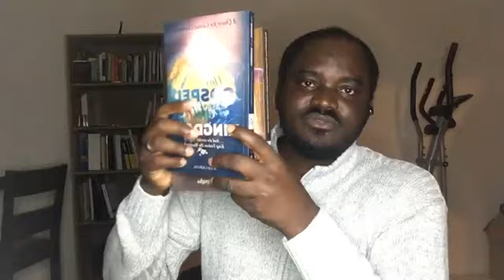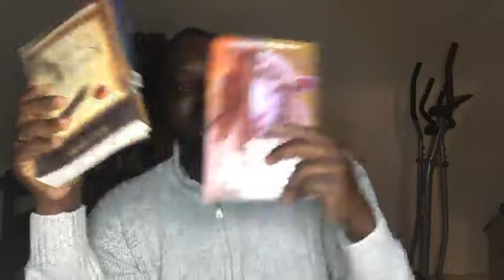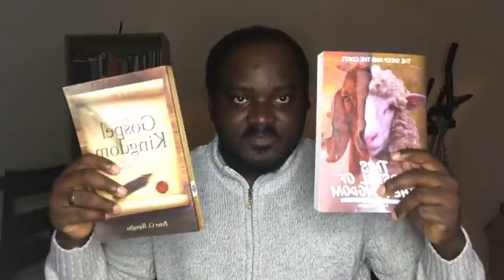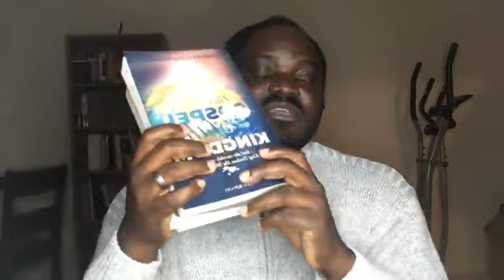Let's talk about fellowship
Here, we were looking at the most basic condition for successful ministry - FELLOWSHIP. I hope you are inspired by this teaching.